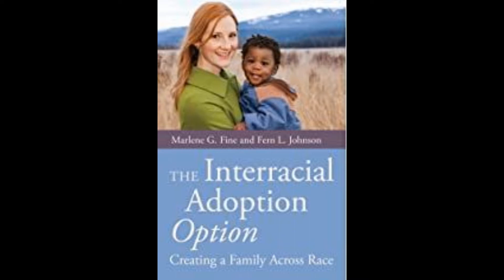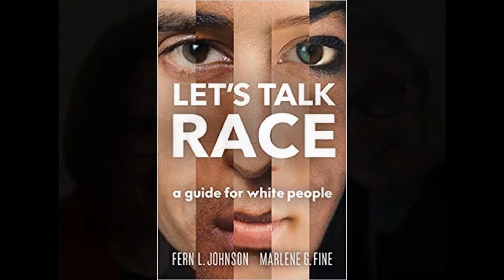Fern Johnson and Marlene Fine Let's Talk Race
Writers Voices talks to Fern Johnson and Marlene Fine about their new book - Let's Talk Race.

For more go to: www,writersvoices.com